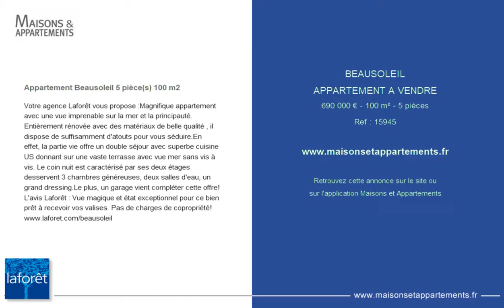BEAUSOLEIL - APPARTEMENT A VENDRE - 690 000 € - 100 m² - 5 pièces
Référence : 15945

Appartement Beausoleil 5 pièce(s) 100 m2
Votre agence Laforêt vous propose :Magnifique appartement avec une vue imprenable sur la mer et la principauté. Entièrement rénovée avec des matériaux de belle qualité , il dispose de suffisamment d'atouts pour vous séduire.En effet, la partie vie offre un double séjour avec superbe cuisine US donnant sur une vaste terrasse avec vue mer sans vis à vis. Le coin nuit est caractérisé par ses deux étages desservent 3 chambres généreuses, deux salles d'eau, un grand dressing.Le plus, un garage vient compléter cette offre!L'avis Laforêt : Vue magique et état exceptionnel pour ce bien prêt à recevoir vos valises. Pas de charges de copropriété!

Cette annonce vous est proposée par l'agence LAFORET IMMOBILIER MENTON